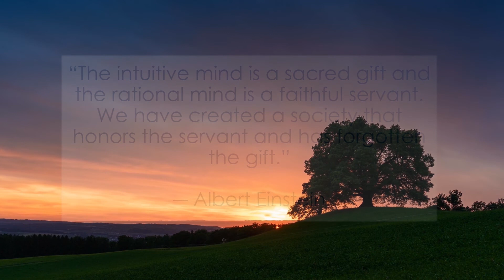Meditation on intuition - Inspiring Music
“Have the courage to follow your heart and intuition. They somehow already know what you truly want to become. Everything else is secondary.”

Steve Jobs

Morning meditation with Beautiful ambiant Calming & Relaxing Classical music with wonderful nature sceneries that helps you to better focus and relax.